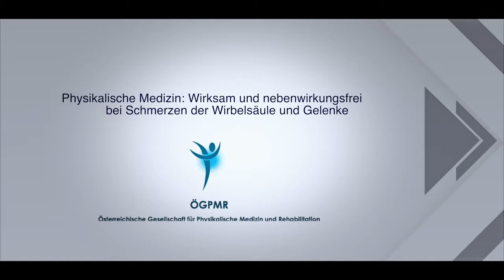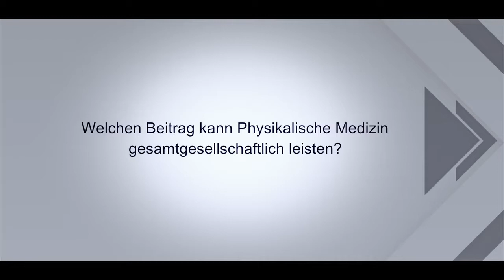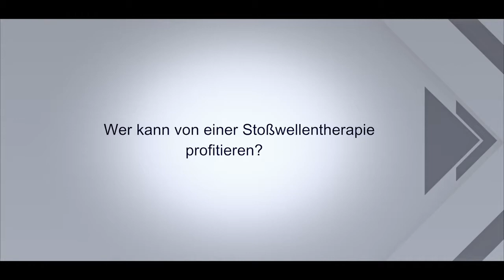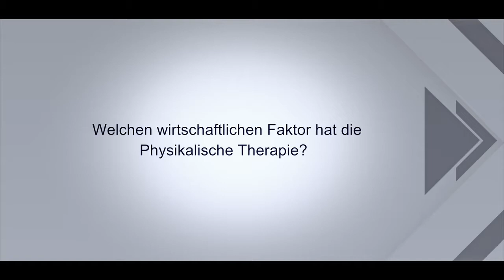Physikalische Medizin: Pressekonferenz zur Jahrestagung der ÖGPMR 2019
Physikalische Medizin: Wirksam und nebenwirkungsfrei bei Schmerzen der Wirbelsäule und der Gelenke

Pressekonferenz am 7. November 2019 anlässlich der Jahrestagung der Österreichischen Gesellschaft für Physikalische Medizin und Rehabilitation (ÖGPMR) am

Sprecher:

• Prim. Dr. Christian Wiederer; Präsident der ÖGPMR; Ärztlicher Direktor Klinikum am Kurpark Baden für Orthopädie und Rheumatologie
• Univ.-Prof. Dr. Richard Crevenna, MBA, MMSc; Seniorpräsident der ÖGPMR; Leiter der Universitätsklinik für Physikalische Medizin, Rehabilitation und Arbeitsmedizin der Medizinischen Universität Wien
• Prim. Dr. Roland Celoud, F.E.B.PRM.; Juniorpräsident der ÖGPMR; Institutsleiter Physikalische und Rehabilitative Medizin, Standort Horn, Landesklinikum Horn-Allensteig
• Dr. Friedrich Hartl; Bundesfachgruppenobmann Physikalische Medizin und Allgemeine Rehabilitation der Österreichischen Ärztekammer